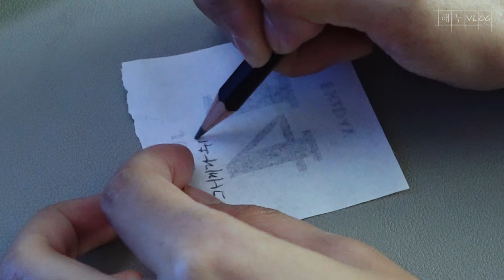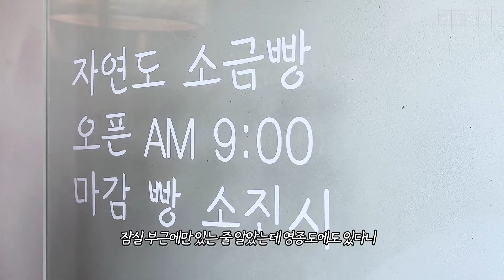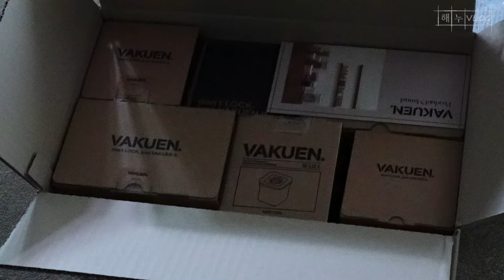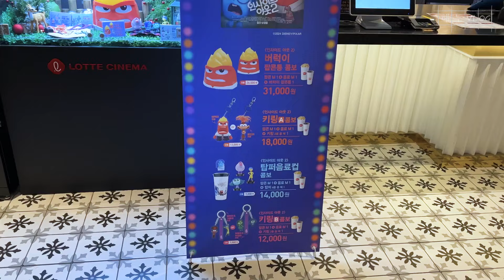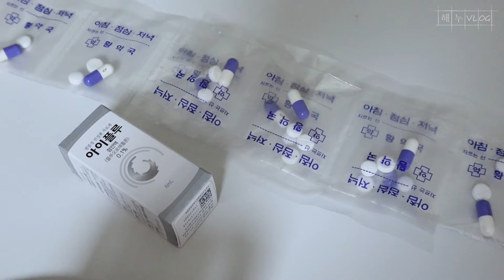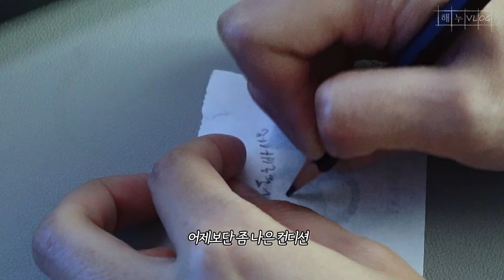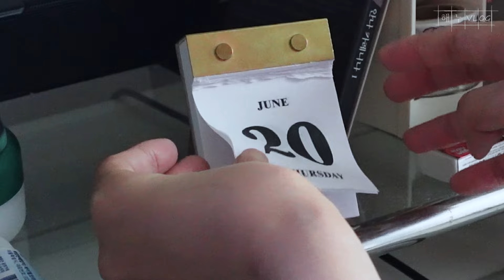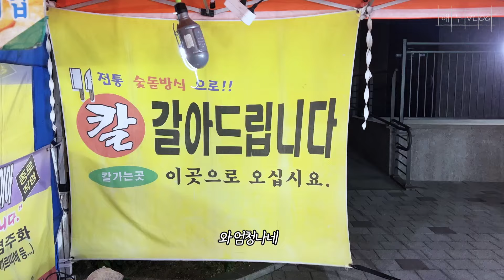[해누의섬]#173. 30대 직장인 브이로그｜던스트｜펜싱 운동｜자취 집밥｜바퀜 진공용기｜스타우브 꼬꼬떼 20cm｜폴라앳홈 스텐 오벌 플레이트｜노티아｜라퍼지포우먼｜르메르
☀ 일상의 기록 VLOG ☀
👀 Simple Life Writer
💡 173번째 장 - 바람이 분다

📷 Camera : iPhone 14, Canon PowerShot G7 X Mark II
🎥 Editing programs : Adobe Premiere Pro CC / Adobe After Effect CC